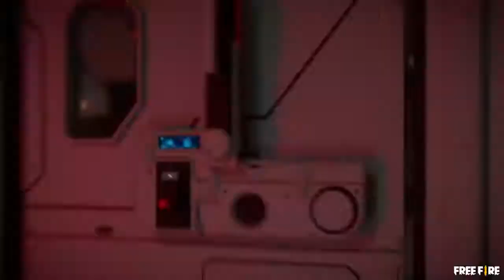Full Animated Movie- Awaken Andrew FreeFire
Awakened Andrew Is Recently Best Skilled Character